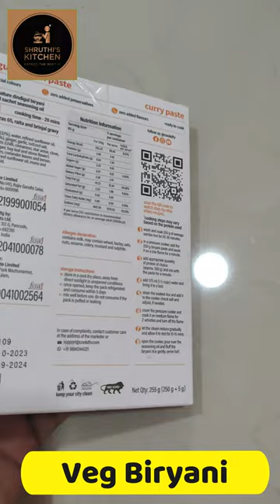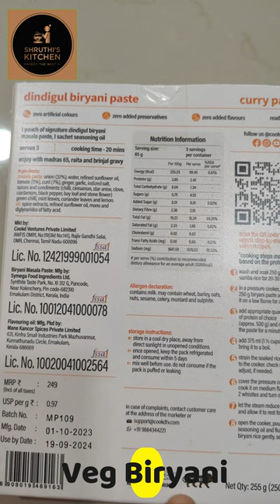How to Prepare Biryani using Cookd - Dindigul Biryani Paste | Veg Biryani